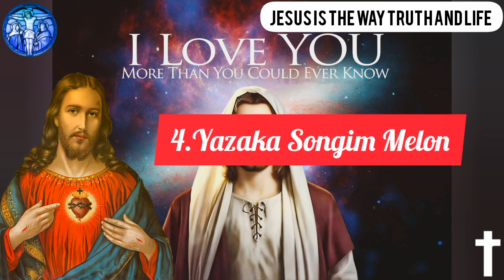|| ಕೊಂಕ್ಣಿ ಭಕ್ತಿಕ್ ಗಿತಾಂ || Non-Stop Konkani Devotional Hymns (Part - 11)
Hymns -
1.Undo To Govancho
2.Utar Tujem Somiya
3.Visron Tuka Jezu Jiyelo
4.Yazaka Songim Melon
5.Ye Bapa Tuka Vanditam
6.Ye Jezu Tum Ye
7.Ye Jezu Ye Kallzant Mhojya
8.Yetanv Somiya
9.Yeyat Melon Gavyam
10.Yeyat Yeyat Tumi Sogllim
11.Zamlyanv Somiya